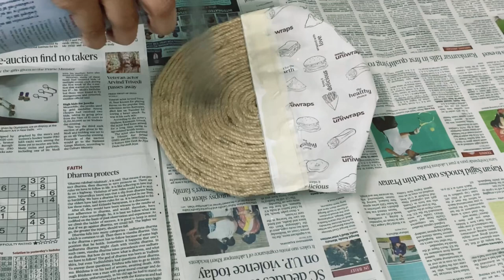Wall Art under ₹100 | Thrift Flip | Jute Rope Wall Decor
3 Easy DIY wall decor under ₹100/- using Jute Rope.. from neutral shades to bright colors.. 🌈